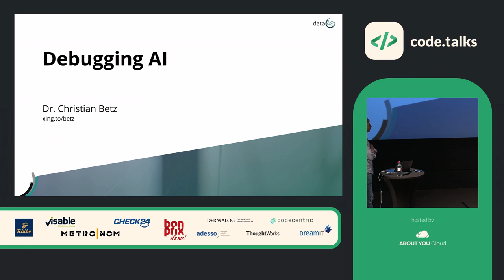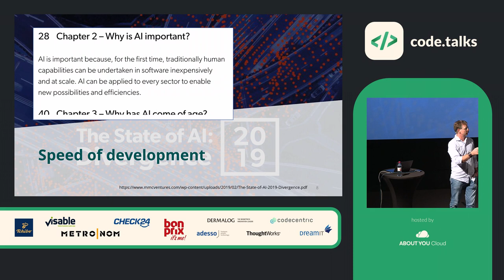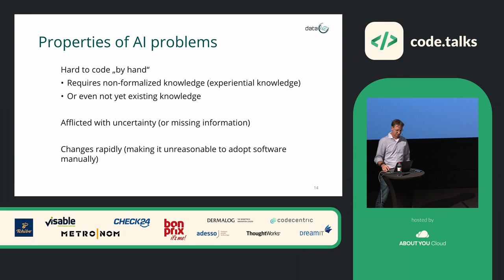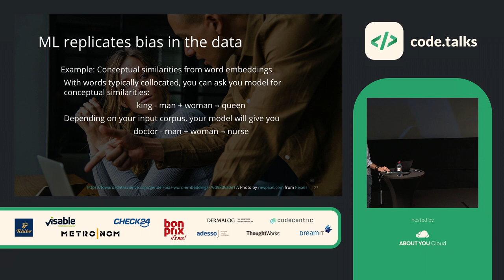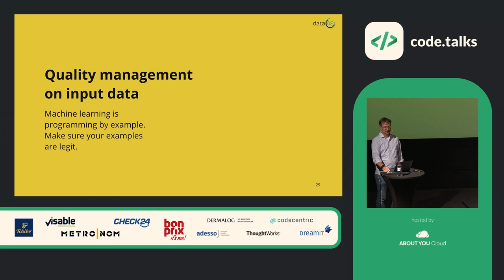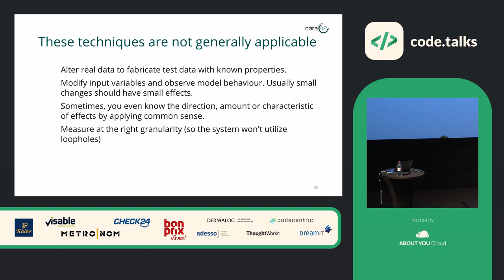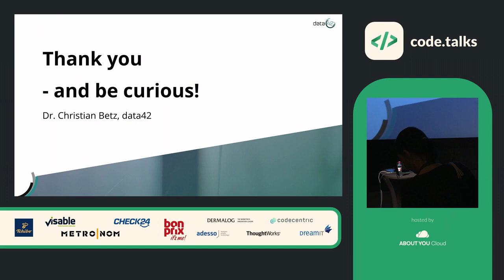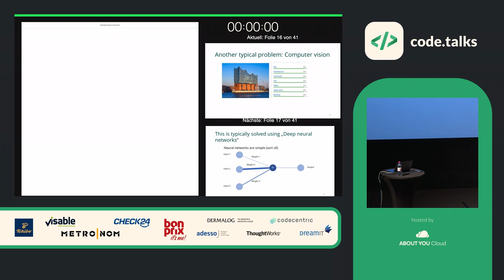code.talks 2019 - Debugging AI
by Dr. Christian Betz

Debugging von KI-Systemen funktioniert nicht wie das Verifizieren und Debuggen von traditionell entwickelten Softwaresystemen, und das Testen von Machine Learning Systemen steckt noch in den Kinderschuhen. In seinem Vortrag erklärt Dr. Betz den aktuellen Hype um KI, gibt einen kurzen Überblick über das Feld der KI und speziell des Maschinellen Lernens und die Eigenschaften von KI-Lösungen. Davon ausgehend stellt Dr. Betz verschiedene Ansätze zum Verifzieren von Maschine Learning Systemen vor.

Der Vortrag richtet sich an alle, die verstehen wollen, wie KI funktioniert und wie wir sicherstellen können, dass Maschinen das Richtige lernen.